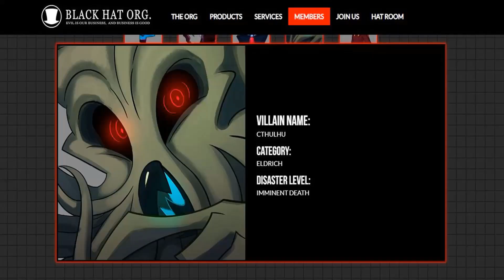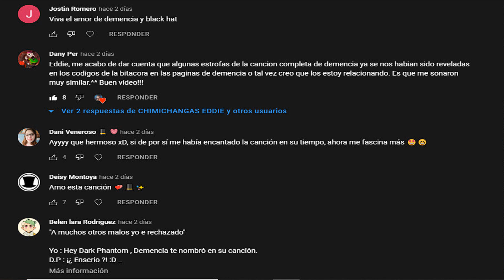MISS HEED NO Puede CONTROLAR a Estos PERSONAJES | VILLAINOUS